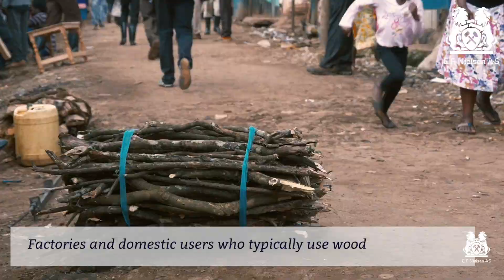CF Nielsen briquette machines used to briquette pineapple waste in Kenya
The international company Del Monte has large plantations of pineapples in Kenya. Our local customer Global Supply Solutions has obtained the right to utilize Del Monte’s residues from pineapple to produce briquettes. C.F. Nielsen has engineered the plant, which consists of 4x BP6510 briquetting presses and a high capacity down-sizing plant for agricultural residue. To find out more, have a look at our video.